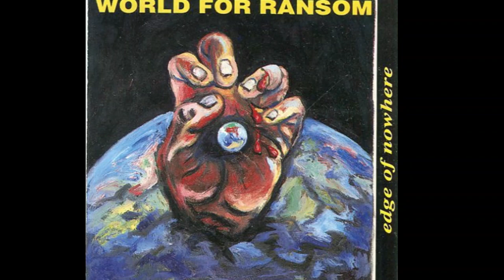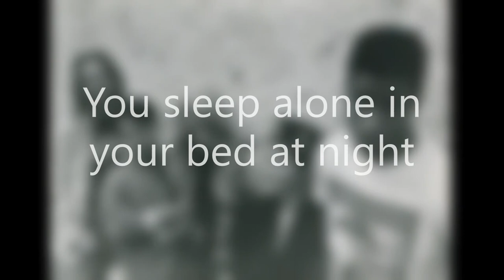WORLD FOR RANSOM - King Cock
King Cock was released on a single b/w Piss Alley and included on the album edge of nowhere.

No need to check the facts
His opinion will always match
Whoever talked to him last
He's desperately "in love"

Searching for the feeling that you just don't have
You can't think of anybody else
You're too busy feeling sorry for yourself

You sleep alone in your bed at night, cause you don't have a choice

Performance by WORLD FOR RANSOM
Billie Eyeball-guitars and vocals
Buddug Brenhines-vocals
Ray Scott-synthesizers
Marc Hughes-drums
Al Dixon-bass
(edge of nowhere album-cover art by Saul Sanchez)
(WFR logo artwork by Al Dixon)
(FPP logo by Chet Polo)
(King Cock/Piss Alley single-artwork by Chet Polo and Al Dixon)